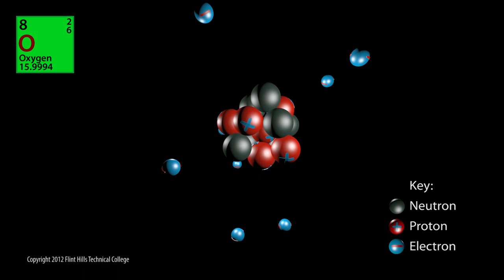Oxygen Atom Animation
This atom animation was created in 3ds Max by the instructor in the Interactive Multimedia Design program at Flint Hills Technical College. It will be used by the Power Plant Technology program at FHTC.